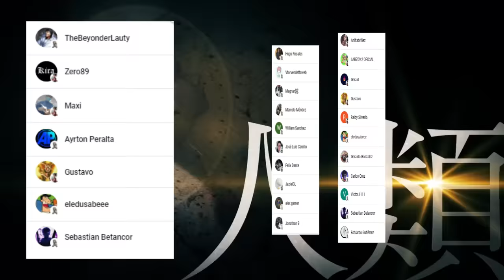⚔️ OKITA Soji GANA Volando 😈 SUSANO es DESTROZADO 😱 Record of Ragnarok 95 RESUMEN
HOLA AMIGOS LES TRAEMOS UN NUEVO VÍDEO ESTA VEZ LA REVIEW DEL MANGA 95 DE SHUUMATSU NO VALKYRIE, DONDE VIMOS INCREÍBLES MOMENTOS SOBRE TODO LA VICTORIA DE OKITA SOJI. DEJAME TU OPINION EN LOS COMENTARIOS